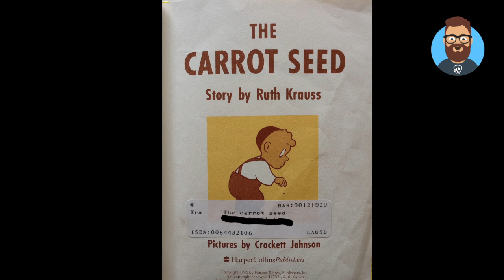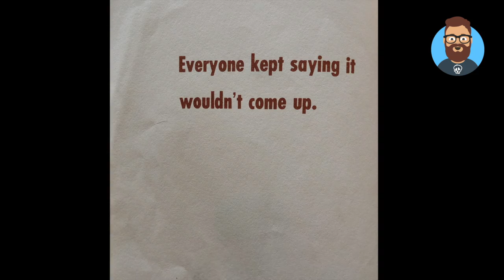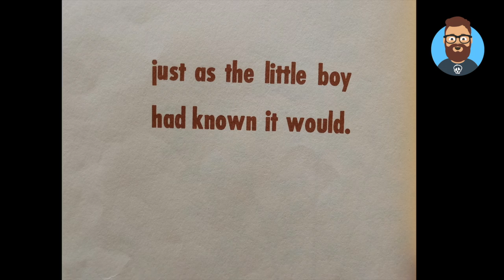The Carrot Seed by Ruth Krauss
A favorite if mine...if you've ever tried doing something that was hard or challenging and there people all around you telling you that you couldn't do it, well, this story is for you!